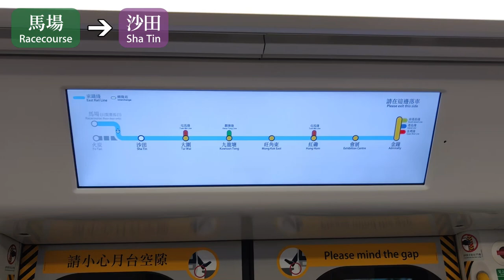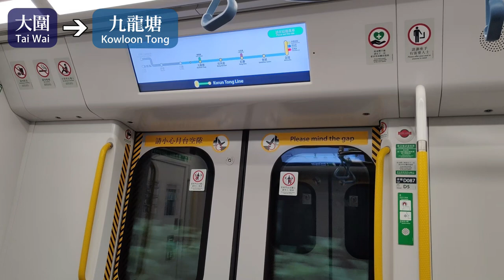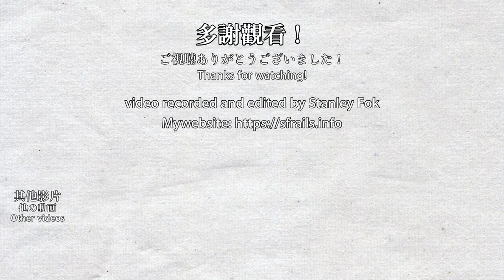🚆 Special services after horse racing! MTR East Rail Line Racecourse to Admiralty service 東鐵綫馬場散場車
There are 3 services specifically for taking passengers out of Sha Tin Racecourse after the day races finished. These services depart from Racecourse at 6-7pm. There is 1 northbound train for Sheung Shui, and 2 southbound trains for Admiralty. Looks like there aren't many people using this service tho, but that means I can film the train freely. How these services work is quite interesting, since the train cannot go to Racecourse Station directly from depot (even though they are next to each other). Before the trains start service at Racecourse, they terminated service at Sha Tin or shunt from the depot. Although Lo Wu Station is partially reopened during Ching Ming and Chung Yeung Festivals, there are no trains that directly go to Lo Wu that also go via Racecourse. Also, the train is missing the "dududu..." door closing sound for some reason, only the plaform have that sound the entire time.

馬場站在沙田馬場日間比賽結束後開出3班散場專用列車，於傍晚6-7時從馬場站起載，1班列車前往上水，另外2班列車前往金鐘。看起來好像不太多人使用，不過這也代表我可以隨便在車廂拍攝。由於列車不能從車廠直接到達馬場站（雖然車廠就在馬場站旁邊），列車是在沙田站停止服務後前往馬場站的，或者要由車廠先調度到沙田站。雖然羅湖站在疫情下在清明及重陽月份開放，但沒有經馬場站往羅湖的列車。此外，列車好像失聲了，完全沒有「嘟嘟嘟」關門音，有都是月台的。

Timestamps:
0:00 Train arrival, and how this service work
1:55 Racecourse to Sha Tin
5:12 Sha Tin to Tai Wai
7:28 Tai Wai to Kowloon Tong
11:05 Kowloon Tong to Mong Kok East
13:34 Mong Kok East to Hung Hom
16:46 Hung Hom to Exhibition Centre
20:24 Exhibition Centre to Admiralty
21:57 Admiralty, the terminus